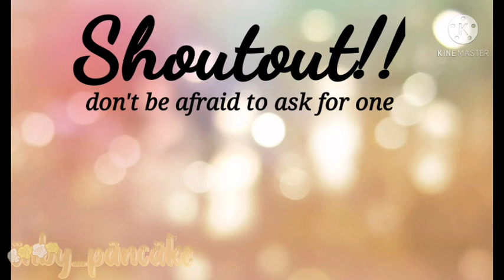"you not saying no-" (BakuCamie)